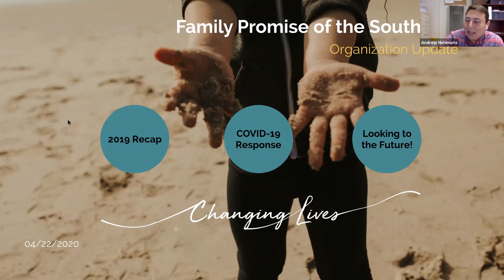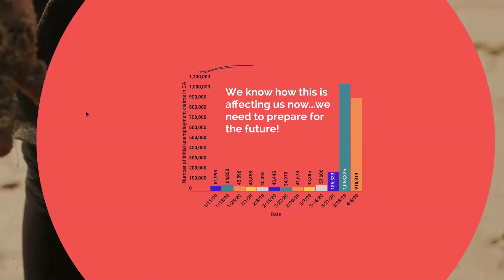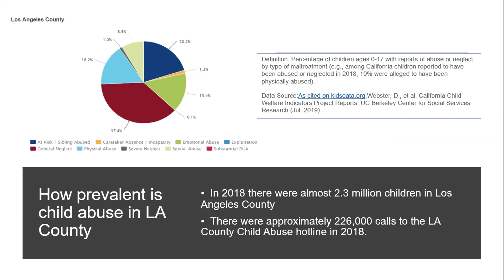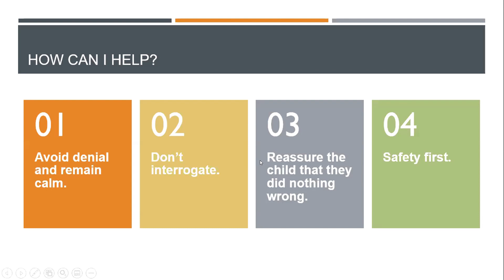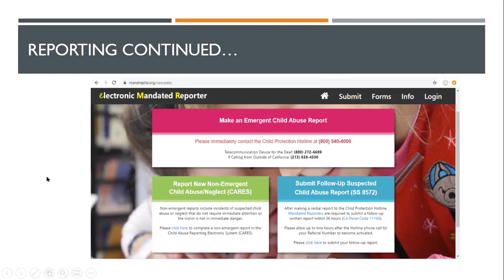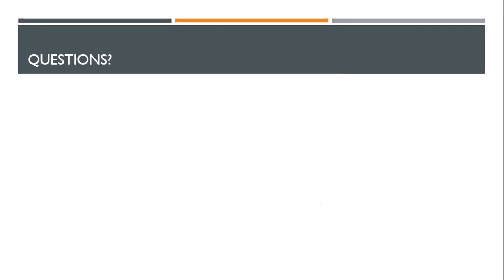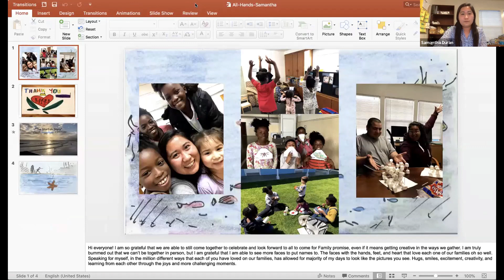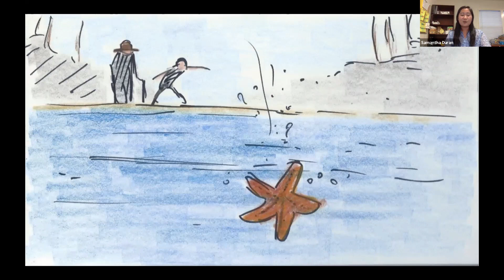All Hands Celebration Recording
Check out what you missed!